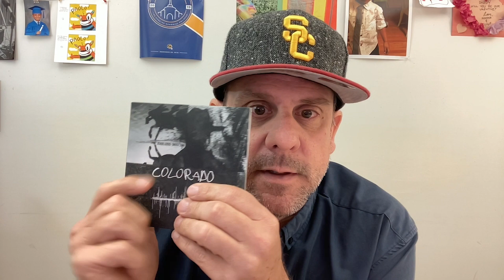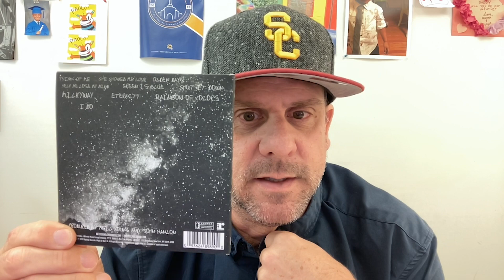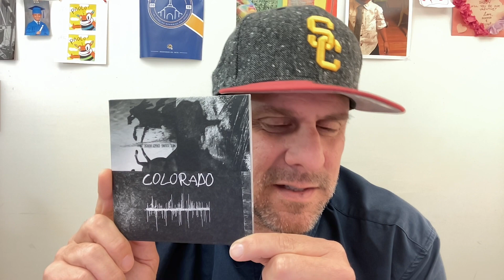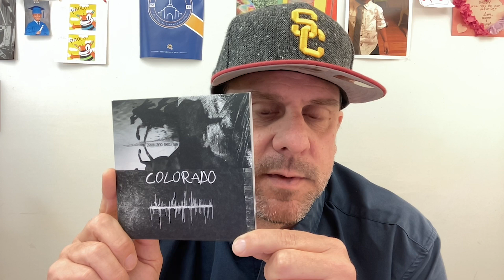Today on Too Much Neil Young - Colorado